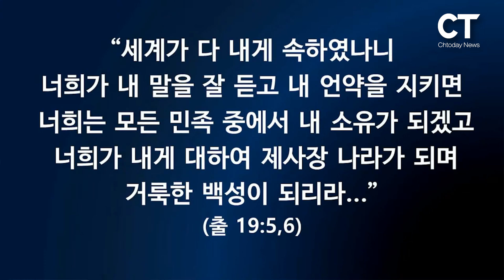이용희 대표(에스더기도운동) “동성애 막는 것 넘어, 전 세계로 ‘거룩 선교사’를”(2023/07/01 퀴어축제 반대 통합국민대회 ‘거룩한 방파제’)